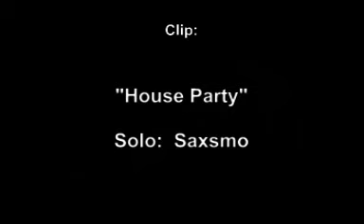Saxsmo CD Release Party 12-11-07: House Party - Saxsmo Solo2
James Saxsmo Gates recorded live Dec. 11, 2007 at the Canal Club in Richmond, VA as part of the Richmond Jazz Society's Guest Educators Series.  CD Release party for "It's Time" with special guest Fred Wesley.